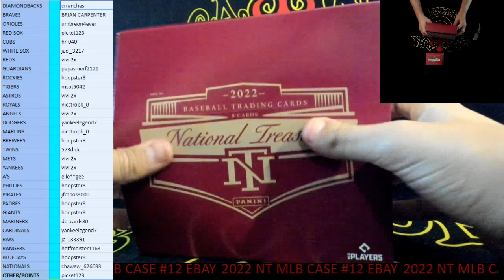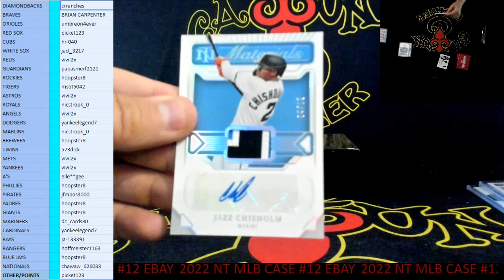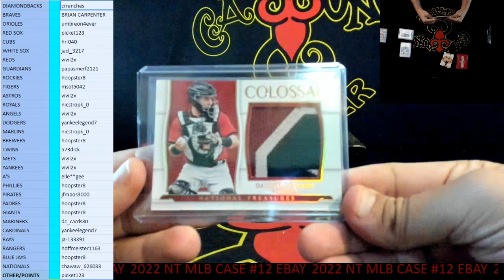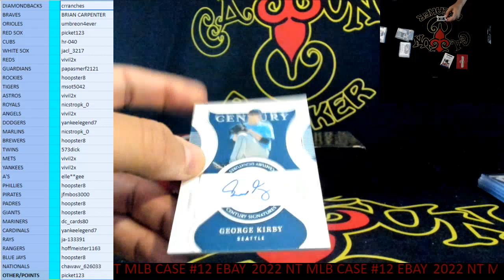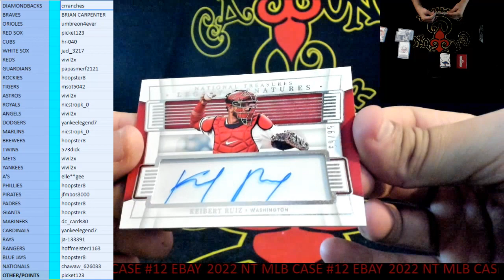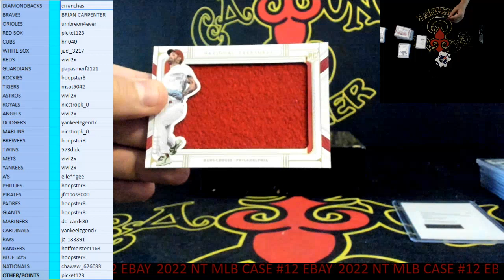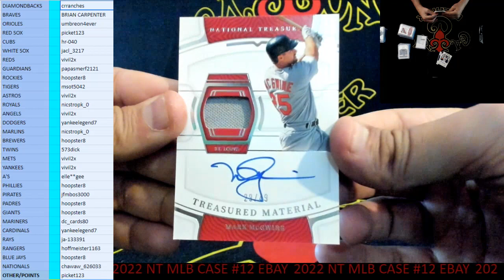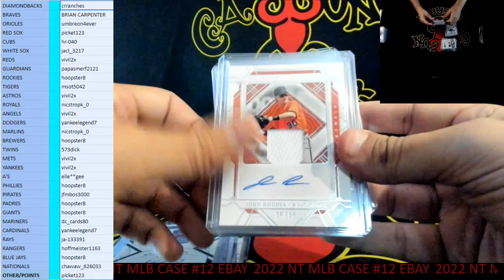CAJUNBREAKER 2022 NATIONAL TREASURES MLB CASE #12 (EBAY) 2-2-2023